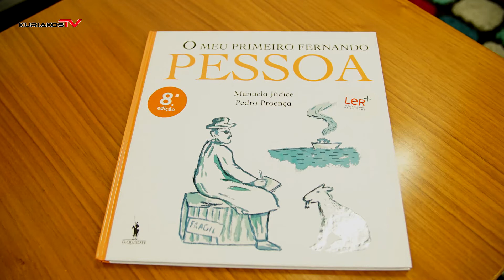À Conversa com... Manuela Judice